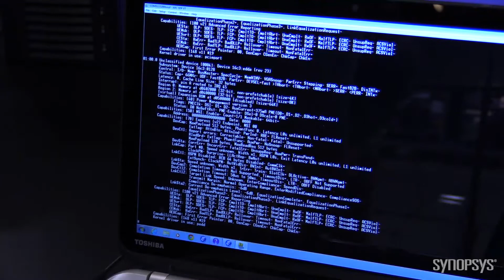DesignWare® IP for PCI Express® 4.0 Demonstration | Synopsys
At PCI-SIG Developers’ Conference 2015, Synopsys demonstrated its DesignWare IP for PCI Express 4.0 solution, running at 16 Gbps. The complete solution includes DesignWare Controller and PHY IP as well as verification IP.